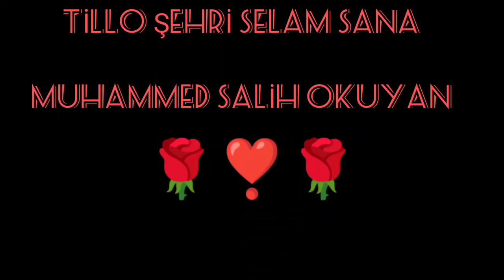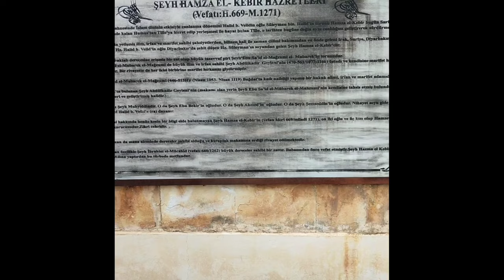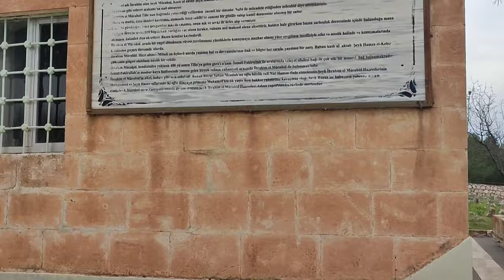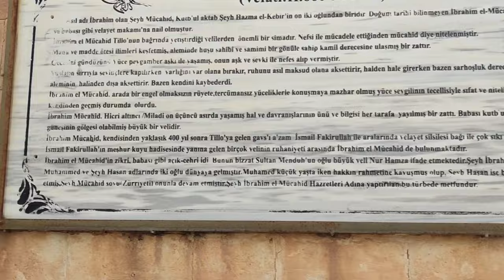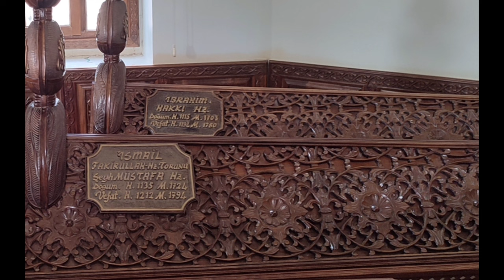TİLLO ŞEHRİ SELAM SANA ( Tillo Işık Hadisesi ) - Mustafa Genç & İbrahim Ethem Erdem -M Salih Okuyan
Tillo İşik Hadisesi
Evkiya sehri Tilloya yazilan Güzel bir eser

Seyh Hamza El Kebir
İsmail Fakirullah Hz.
İbrahim Hakki hz.
Şeyh Mucahit El Mucahidi hz.
Şeyh Sultan Menduh hz